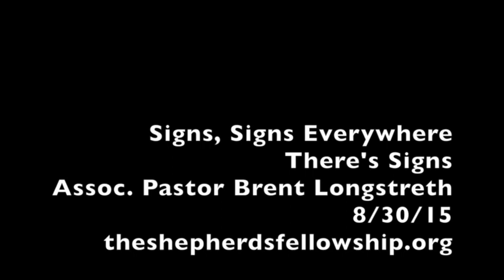Signs, Signs, Everywhere There's Signs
It's been a weird August... temperatures 15 degrees below normal, even saw some leaves starting to change. Is this a sign of an early fall or winter?

In a lot of areas in our lives we look for "signs" for direction. But are we looking for signs that tell us about Jesus returning? Whether we are looking for them or not... The King IS coming !